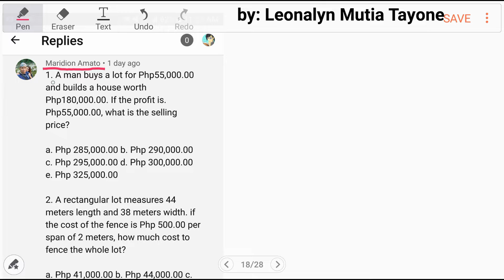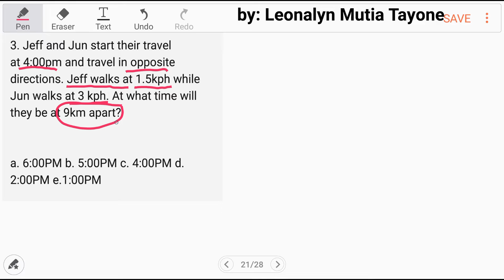Random Word Problems Converting to Equation [AFPSAT CSE UPCAT LET College Entrance Test]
1. A man buys a lot for Php55,000.00 and builds a house worth Php180,000.00. If the profit is Php55,000.00, what is the selling price?
a. Php 285,000.00
b. Php 290,000.00
c. Php 295,000.00
d. Php 300,000.00
e. Php 325,000.00

2. A rectangle lot measures 44 meters length and 38 meters width. If the cost of the fence is Php 500.00 per span of 2 meters. How much cost to fence the whole lot?
a. Php 41,000.00
b. Php 44,000.00
c. Php 38,250.00
d. Php 36,000.00
e. Php 36,000.00

3. Jeff and Jun start their travel at 4:00pm and travel in opposite directions. Jeff walks at 1.5kph while Jun walks at 3kph. At what time will they be at 9km apart?
a. 6:00pm
b. 5:00pm
c. 4:00pm
d. 2:00pm
e. 1:00pm

Free Civil Service Reviewers managed by Leonalyn

Philippine Civil Service Review for all

Editing Aps: VivaVideo
SamsungNote5: Snote
Back-up: SamsungNote9

Solving Math Problems for:
UPCAT LET